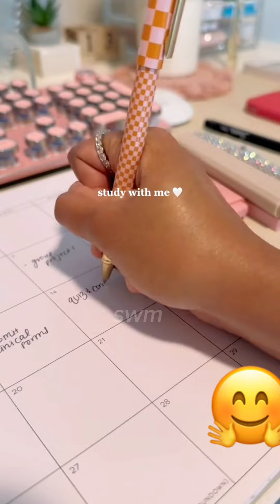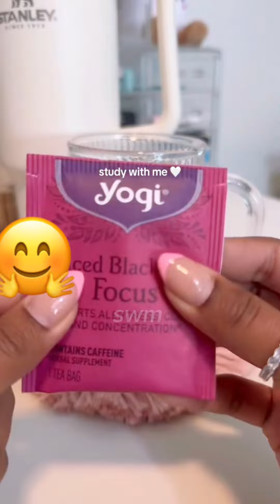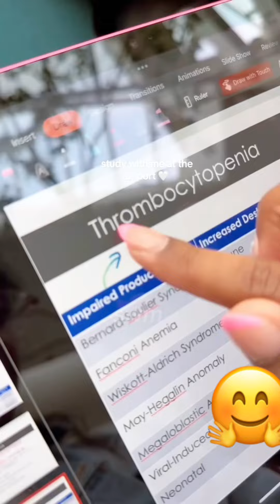📚Study With Me ASMR | STUDY WITH ME ASMR ASTHETIC | Stationary | Organize with me ASMR